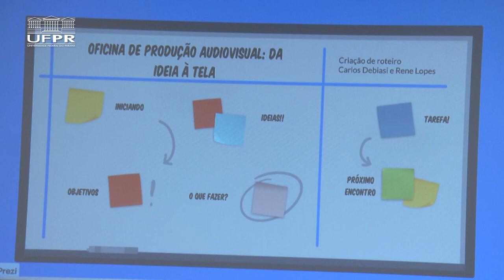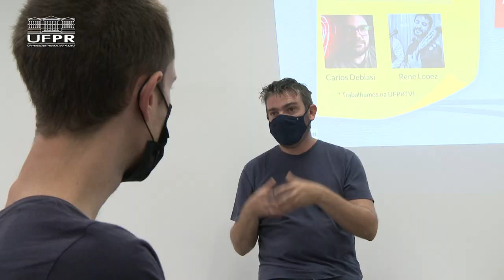Informa | UFPR TV promove curso de extensão sobre audiovisual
A UFPR TV está promovendo um curso de extensão sobre Produção Audiovisual. A oficina é uma parceria com o Depto. de Engenharia Industrial Madeireira e tem como objetivo ensinar as etapas e os conceitos do audiovisual para pessoas que não são da área. As aulas estão sendo ministradas pelos jornalistas e produtores Carlos Debiasi e Rene Lopez.